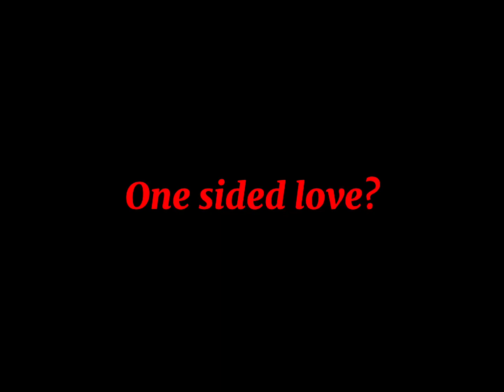I love you Sasha!